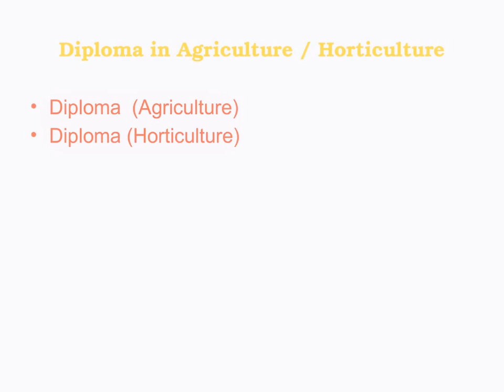Polytechnic Course vs Engineering Course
After +2, Information about Course details